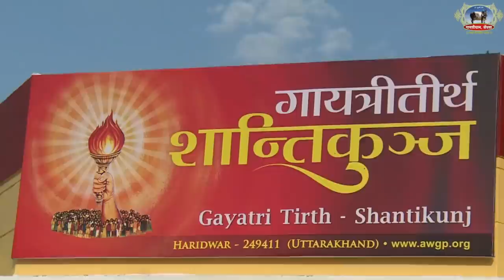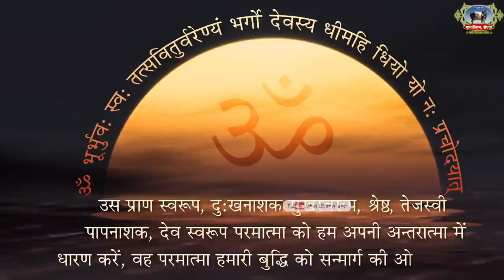नवरात्रि_विशेष- श्रद्धा शक्ति कवच साधना देवीय शक्ति का रक्षा कवच प्राप्त करे ! ओरो को प्रेरित करे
नवरात्रि पर्व ओर गायत्री की विशेष तप
असामान्य सुयोग उपलब्ध कराने वाली नवरात्रियों नवरात्रि को देवत्व के
स्वर्ग से धरती पर उतरने का विशेष पर्व माना जाता है। उस अवसर पर
सुसंस्कारी आत्माएँ अपने भीतर समुद्र मंथन जैसी हलचलें उभरती देखते
हैं। जो उन्हें सुनियोजित कर सकें वे वैसी ही रत्न राशि उपलब्ध करते हैं
जैसी कि पौराणिक काल में उपलब्ध हुई मानी जाती हैं। इन दिनों परिष्कृत
अन्तराल में ऐसी उमंगें भी उठती हैं जिनका अनुसरण सम्भव हो सके तो
देवी अनुग्रह पाने का ही नहीं देवोपम बनने का अवसर भी मिलता है यो
ईश्वरीय अनुग्रह सत्पात्रों पर सदा ही बरसता है, पर ऐसे कुछ विशेष अवसर
मिल सके। इन अवसरों को पावन पर्व कहते हैं। नवरात्रियों का पर्व मुहूतों
में विशेष स्थान है। उस अवसर पर देव प्रकृति की आत्माएँ किसी अदृश्य
प्रेरणा से प्रेरित होकर आत्म कल्याण एवं लोक मंगल क्रिया कलापों में
अनायास ही रस लेने लगती हैं। बसन्त आते ही कोयल कूकती और
तितलियाँ फुदकती दृष्टिगोचर होती हैं। भोरे गूंजते हैं जबकि अन्य ऋतुओं
में उनके दर्शन भी दुर्लभ रहते हैं। वर्षा आते ही मेंढक बोलते और मोर
नाचने लगते हैं जबकि साल के अन्य महीनों में उनकी गतिविधियाँ कदाचित
ही दृष्टिगोचर होती हैं। आँधी तूफान और चक्रवातों का दौर गर्मी के दिनों में
रहता है। ग्रीष्म का तापमान बदलते ही उनमें से किसी का पता नहीं
चलता। ठीक यही बात नवरात्रियों के समय पर भी लागू होती है। प्रातःकाल
और सायंकाल की तरह इन दिनों की भी विशेष परिस्थितियाँ होती हैं उनमें
सूक्ष्म जगत के दिव्य प्रवाह उभरते और मानवी चेतना को प्रभावित करते
हैं। न केवल प्रभावित करने वाली वरन अनुमूलन उत्पन्न करने वाली
परिस्थितियाँ भी अनायास ही बनती है। इसे समय की विशेषता कह सकते
हैं। जीवधारियों में से अधिकांश को इन्हीं दिनों प्रजनन की उत्तेजना सानीcles Not Availa
है और ये गर्भाधान सम्पन्न कर लेते हैं। इसमें प्राणी तो कठपुतली की तरह
अपना रोल पूरा करते हैं- सूत्र संचालन तो किसी ऐसे अविज्ञान मर्मस्थल से
होता है जिसे सूक्ष्म जगत या अन्तर्जगत के नाम से मनीषी व्याख्या
विवेचना करते रहते हैं !

Gayatri Shaktipeeth Sendhwa-
Established on 1982, Gayatri Shakti Peeth at Sendhwa is a authorized extention of All World Gayatri Pariwar, Shantikunj Haridwar. The Shakti Peeth act as a center to run the 7 revolutions of Gayatri Pariwar that are Sadhna, Education, Health, Self Employment, de-addiction, Environment, Women empowerment. The Shakti peeth sends their representatives to conduct Gayatri Yagna, Sanskaar, Pragya Puran katha, Yoga camp at various schools, colleges and socities.

Gayatri Dham Sendhwa-About gayatridham-  7 k.m. from Sendhwa on A.B. Road, Gayatri Dhaam is situated in 20 acre land. The first view of Gayatri Dham gives a deep feeling of relaxation and mental peace. Whole ashram is full of natural trees, spiritual atmosphere and creative activities. Gayatri Dham was established on the Basant Panchami of 1995 and its foundation was made on the vedic heritage of Mother Cow.

~ Ma Bhagwati Yog Nisargupchaar Research Center-
In naturopathy the body is made purified by extracting the toxic and poison from human body. Thus make us stronger and healthy.

- Kamdhenu Kunj Gaushala- The Kamdhenu Kunj is the Gau shala at Gayatri Dham. Around 125 beautiful and healthy Cow's of Indian breed at living here. All medicines and naturopathy treatment are based on the byproduct of Kamdhenu kunj. The byproducts are also use to create organic fertilizer used in farming and biogas.

Traditional Indian Education- Gayatri Dham is working dedicatedly to provide quality education by running schools for both young boys and girls. The Eklavya Gurukul for boys and Mata Bhagvati Gurukul for Girls are the same institution at Gayatri Dham that is creating good humans out of the young generation of India.

Atmiya Parijan,
Good wishes & blessings of P.Gurudev-V.Mataji
Regards
Gayatri DhamA.B.Road.Sendhwa, Dist Barwani (M.P.) 451666

                             "IMPOSSIBLE, says itself I M Possible."